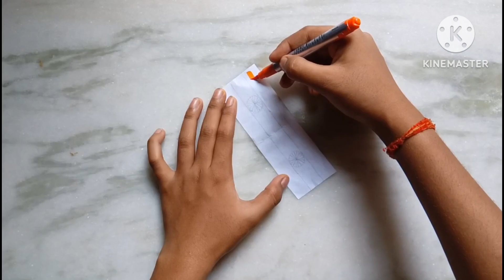How To Make Indian Flag For Republic Day | Very Easy Step By Step | paper Craft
Happy Independence Day | How To Make Indian Flag Easy Step By Step Paper Craft | Bharat Mata Ki Jai